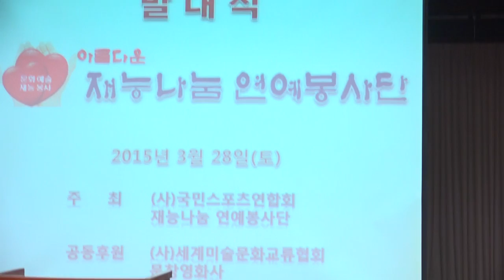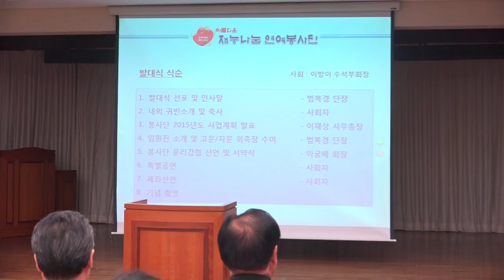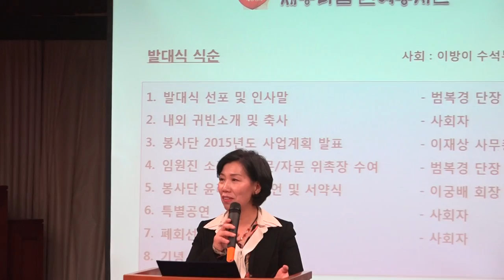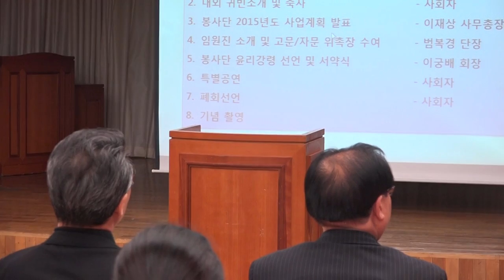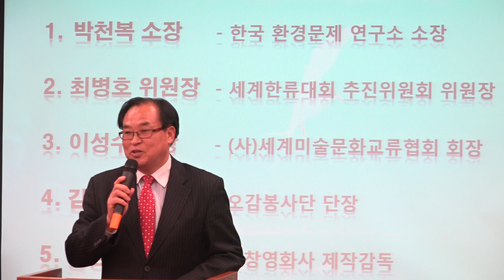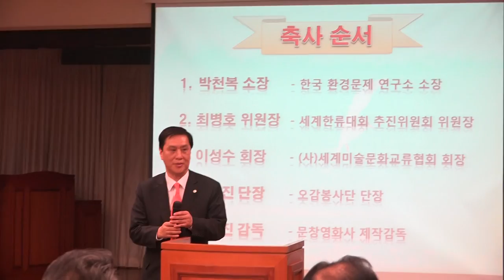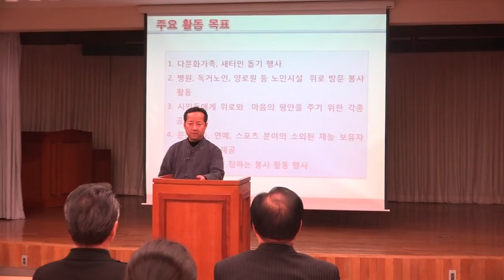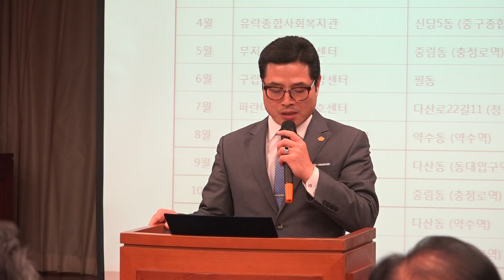단장님이하 축하말씀_아름다운 재능나눔연예인 봉사단 발대식_영상감독 이상웅-2015.03.28. 00000